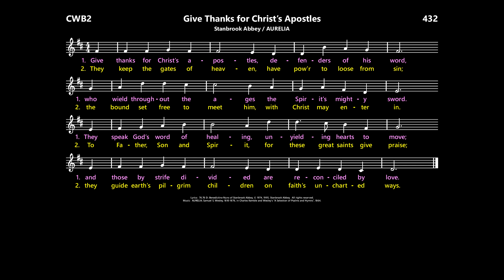Give Thanks for Christ's Apostles [Stanbrook Abbey / AURELIA] CWB2:432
supports the Australian Catholic liturgical calendar for those looking for music in the traditional style (e.g. metric hymns, chant psalms) to use in contemporary worship.  For Sundays and solemnities, the website shares hymn suggestions with links to YouTube demonstration videos like this one as well as sung performances (where available).  Free downloads of music for leaders and congregations are given for psalms and gospel acclamations as well as hymns when copyright allows.

Hymnals (lyrics may vary):
Catholic Worship Book II:  Hymn 432